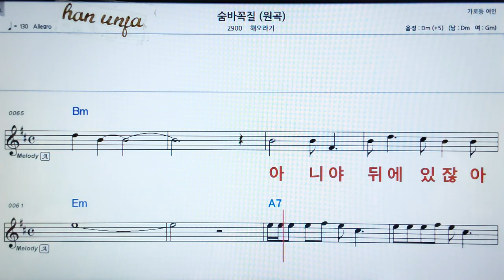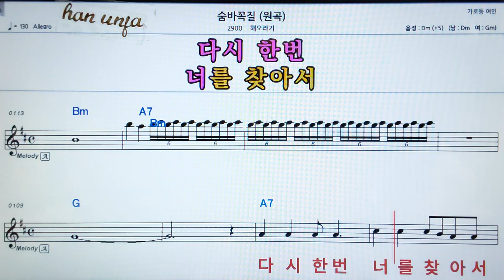💖숨바꼭질/해오라기 👍MR,가라오케 악보 코드 가사 ,Karaoke반주